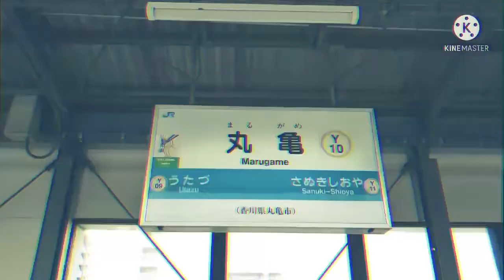TEI MARUGAME（リメイク版）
映像 朝シア

↑えーだんはんぞー

飯田っぽく頭の中で想像して作りました